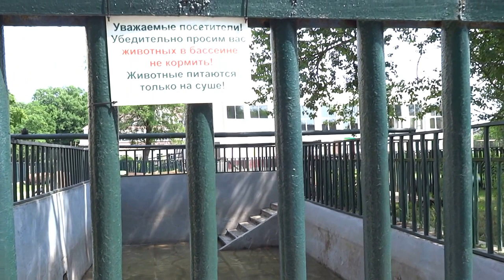Hippo family in the Kaliningrad Zoo